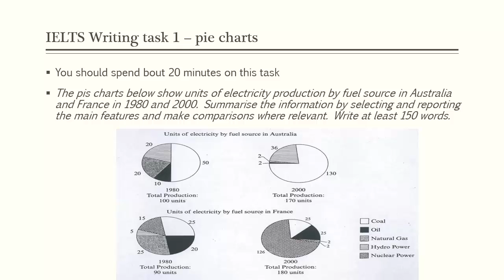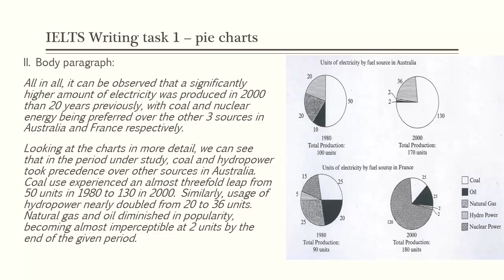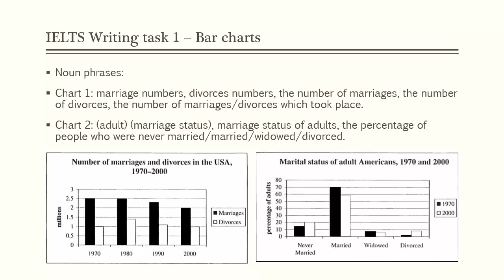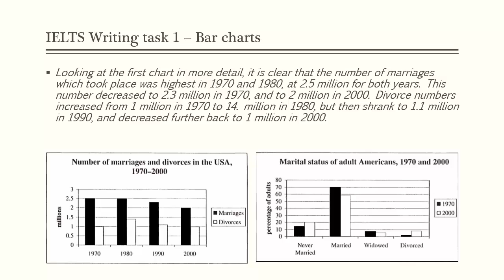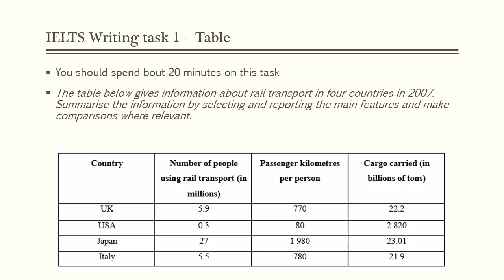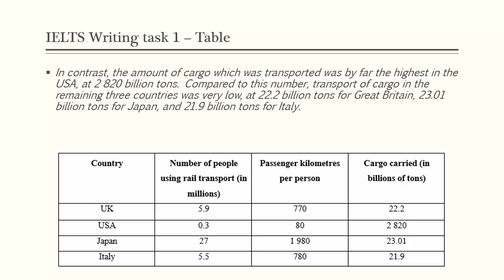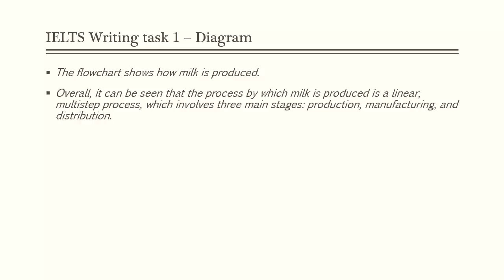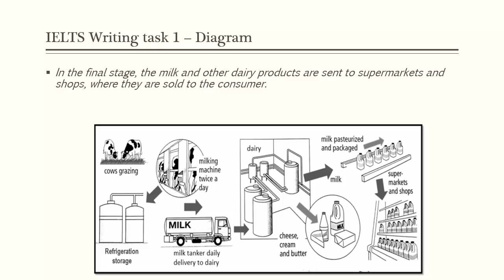IELTS Academic Writing Task 1 Samples Over band 7- IELTS Academic Writing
IELTS Academic Writing Task 1 Sample Over band 7-
In this video, we show you how to deal with pie chart, bar chart, table and diagram by samples in IELTS Academic Writing and how to get over it. Let's see.
8.5 IELTS SHARING COMMUNITY is the best place for IELTS candidates learning, practising and sharing experiences to each other. Join us!